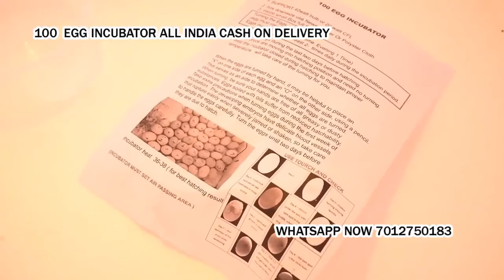poultry egg hatching machine in Asarganj Munger Bihar